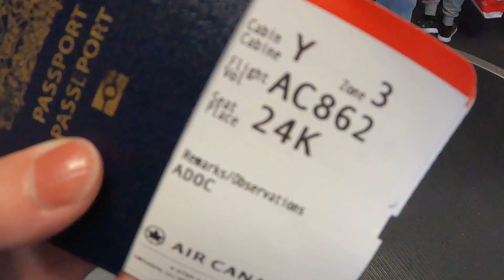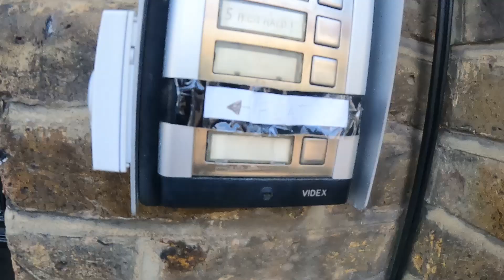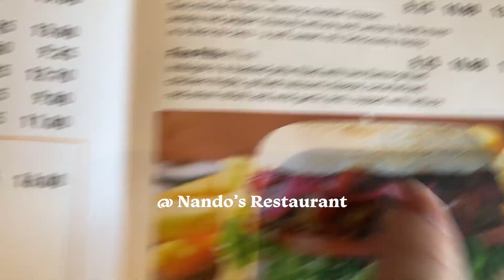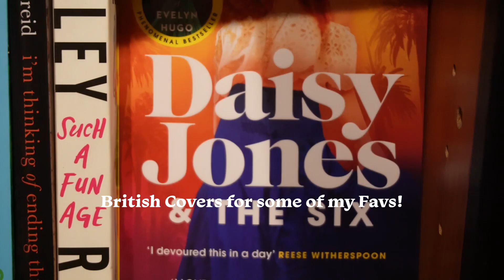I'M FINALLY LEAVING! Travel day and first days in London!!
The backpacking Europe Vlogs begin!!! In this video I travel from Victoria to London! Honestly still haven't processed the fact I have finally started on this trip! The 3 hour trek from the airport to my sisters apartment was a bit chaotic and HOT, but finally made it with a sweaty reunion with my sis after 6 months LOL. First days in London were fun, but wanted to save all the juicy stuff for the next London vlog. See you then!

Backpacking Europe Series:

My goal is to have 1000 subscribers by the time I go travelling this year :)
/// LINKS ///

~Filmed on the Sony ZV-E10
~Main Lens is Sony 16-55mm
~Microphone is Rode VideoMicro
~Drone shots by DJI Mavic Mini
~Action Cam is the GoPro Hero 9

If you made it this far, I might as well introduce myself. My name is Jenna Brown, I am a 25 year old, Canadian girl currently preparing to go travelling for 1 year. I have been saving since I was 20 for this trip and I cannot wait to take you guys along on this adventure with me. My goal is to travel to every continent (besides Antarctica) and try to make videos twice a week. I hope you enjoy watching my videos and if you want more live updates, please check out my tiktok and ig (@jennnabrown)! Appreciate you for being here.

❤❤❤❤ Jenna

/// COUNTERS ///
Subs: 285
Edit Time: 10 hrs.
Backpacking Europe Ep. 1
RTW Trip Country No.: 1

/// TIMESTAMPS ///

00:00 Backstory on this trip
01:11 Getting ready to Leave
02:26 Airport and Thoughts
04:37 YVR - LHR
06:36 travel to my sisters apartment
07:50 Finally reunited
09:20 First day in London
12:41 Next Episode & Thx for watching :)